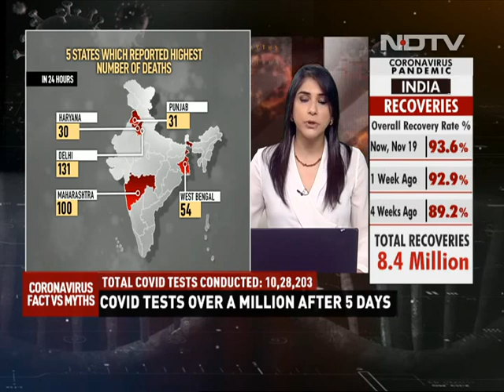COVID-19 News: Race For Covid Vaccine Development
COVID-19 Vaccine: The world is racing towards a safe and effective vaccine for COVID-19 and there are multiple candidates in countries that are frontrunners. Pfizer, Moderna and Sputnik V have already shared their efficacy results with the world. Meanwhile, the race for vaccine development in India is also heating up.